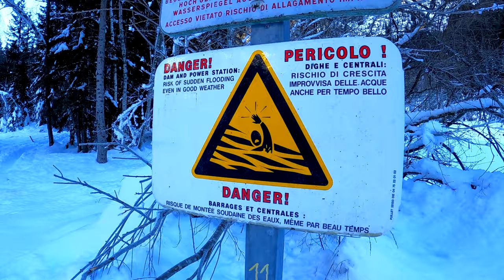Is Nordic Skiing great for Trail Runners? // Nordic Ski day at Bois du Bouchet, Chamonix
This week on the vlog, I visit the Bois du Bouchet in Chamonix for some Nordic ski training.